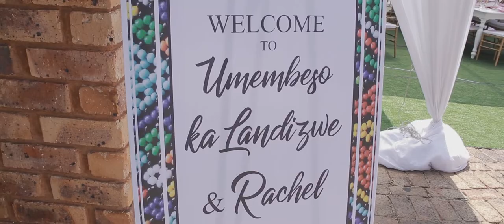Landizwe & Rachel || Umembeso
Traditional wedding highlights of Landizwe & Rachel, filmed and edited by Ischrip media.